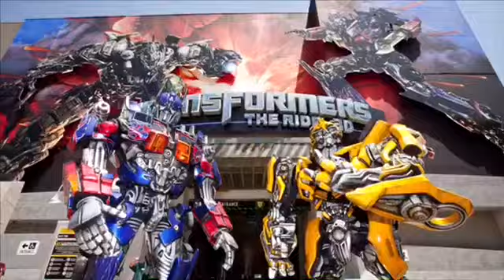How to train your dragon 3 Review